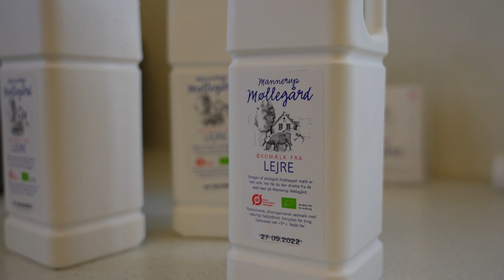How I Prepare Myself For The Nordic Darkness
Hi everyone ❤️
I hope you gonna enjoy this little cozy Vlog from my days in Denmark ☺️
It is also fun to show you, how beautiful Denmark is as well.

I send you all so much Love
Christine

The Soup Recipe:

1 Hokkaido pumpkin
1 onion, chopped
4 cloves of garlic, finely chopped
2 carrots, diced
4 potatoes, diced
0.50 teaspoon red chili, finely chopped
0.50 tsp ground cumin
1 teaspoon ginger, finely grated
1 liter of vegetable broth
1.50 dl whipping cream or coconut cream
1 tablespoon olive oil
0.50 organic lemon, 1 tbsp. lemon juice from here
Sea salt

Topping
1 dl pumpkin seeds
1 teaspoon of butter
1 dl Greek yogurt 10%
1 apple, cut into small cubes
0.50 tsp honey
0.50 organic lemon, juice
1 teaspoon of salt

Rinse the Hokkaido pumpkin well and cut it in half. Scrape out the seeds with a spoon and cut the hokkaido with peel into rough cubes.

Heat oil in a pan and sauté all the vegetables, chilli, cumin and ginger over medium heat for 1-2 minutes.

Pour in vegetable broth so that it covers approx. 2⁄3 of the vegetables, better a little too little than too much because you can always add a little more if the soup gets too thick.

Put the lid on and let it cook for approx. 15-18 minutes. Blend the soup until completely smooth and creamy. Add lemon juice and cream, blend again and season the soup with salt and pepper.

Topping
Roast the pumpkin seeds in a little butter on the pan over medium heat, stirring, until they start to pop. Take them off the heat and sprinkle with a little salt. Cut the apples into small cubes, stir honey and lemon juice together and fold in the apple cubes.

Top the soup with pumpkin seeds, apple cubes, Greek yogurt and some freshly ground pepper.